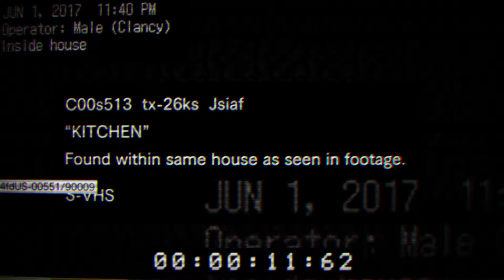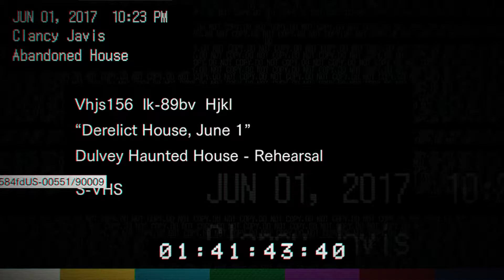Resident Evil 7 - Into the Basement Again (3)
Okie dokie Jellyfishes. it is time to try to tackle the basement area once again. Why don't you join me and see how well I do or don't do. Tentacles cross.